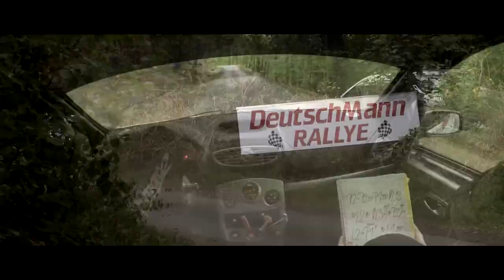DeutschMann Rally Trebišov 2017 - M. Debnárova / L. Laurincová